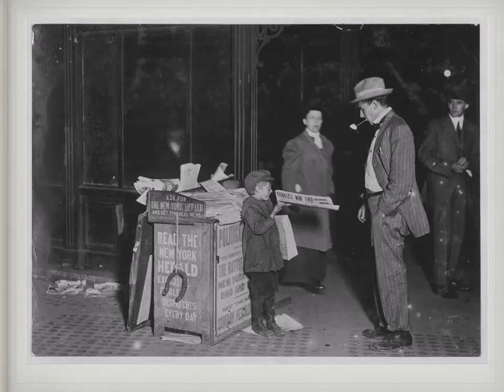Child Labor Photographs from Lewis Hine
Lewis Hine's famous child labor photo collection.